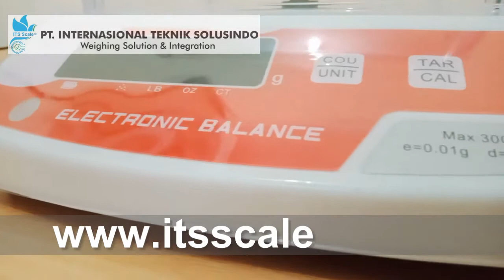timbangan analytical balance nt-a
Deskripsi Timbangan Laboratorium Newtech NT-A 300g / 0.001g

MERK : NEWTECH
TIPE : NT- A 300gr
Capacity : 300g / 1mg
Readability : 0.001g
Garansi : 2tahun
Made in : china
Pan Size : 108mm
Dimension : 260 x 175 x 60 mm

Power: AC and DC (can be inserted to dry batteries)
Display: LED display
Function: Adjustable settling time; Fourteen units adjustable; Percentage weighing function; Counting function;
FEATURES
Display mode adjustable
Weighing stableness time adjustable
Support AC-DC
9 Unit avalible : g,ct,lb,oz
With under hook
Percentage weighing function
Selectable weighing and count mode
High-Low weighing function
Peak holding function
Accumulate function
Type : GL-1002
Capacity : 300g x 0,001g
Pan Size : 108mm
incluade : Battery EP 1,3-6/6 Volt 1,3AH(20HR)
Garansi: 2 tahun sparepart, 3bulan baterai(baterai dapat di isi ulang menggunakan charge).
sales itsscale